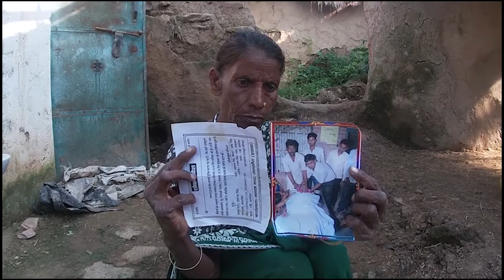Unheard Voices | Short Documentary Film | Ambedkar University Delhi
Yeh documentary film Chambal flood se pidit ek village or vha ke logo ki daily life pr banai hai, isme: logo ka rehen-sehen, unka kaam, seher se connection, or bhi bhut kuch hai, chaliye film dekhte hai.